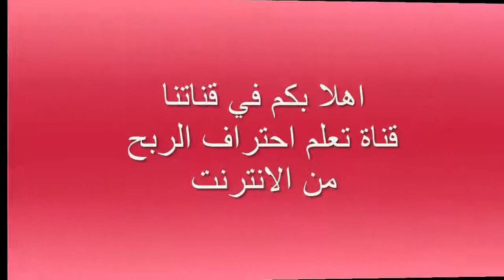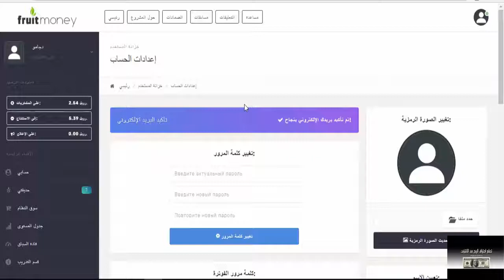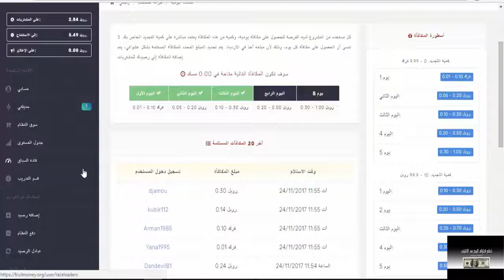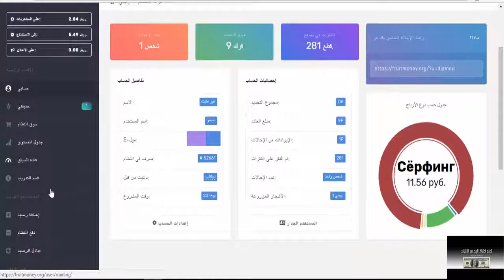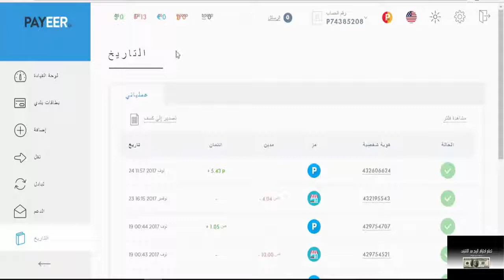اقوى موقع لربح وجمع الروبل بلمجان او بالاستثمار هو fruitmoney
▂ ▃ ▅ ▆ █ شروحــــات عن المواقع الصادقه والموثوقه █ ▆ ▅ ▃ ▂
▬▬▬▬▬▬▬▬(ஜ۩۞۩ஜ)▬▬▬▬▬▬▬▬▬